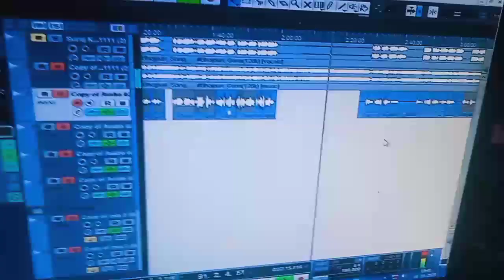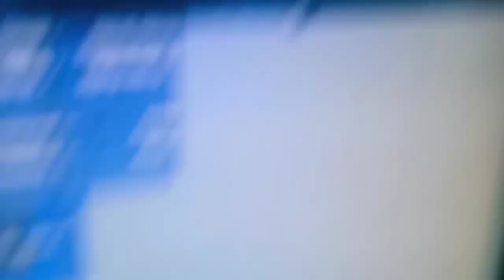Vinay singh Dehati जी का बहुत ही बेहतरीन लाइव स्टुडियो रिकार्डिंग दिवाना स्टूडियो ज्ञानपुर भदोही